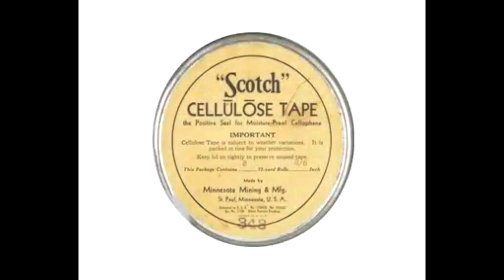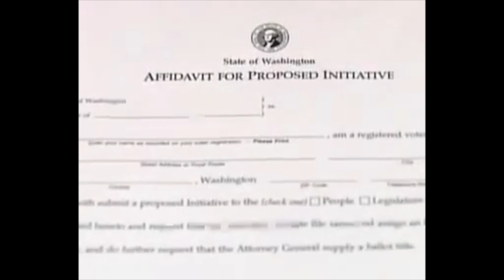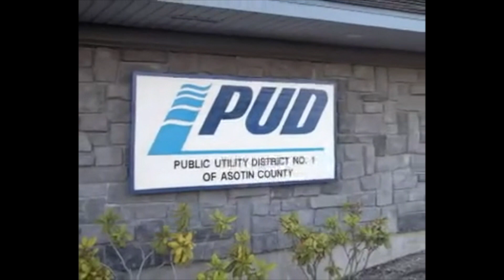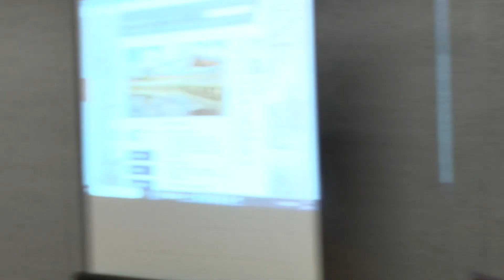"Power To The Public" with Dennis Kucinich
Power to the People campaign in Thurston County brought Dennis Kucinich to speak on community-owned public utilities.